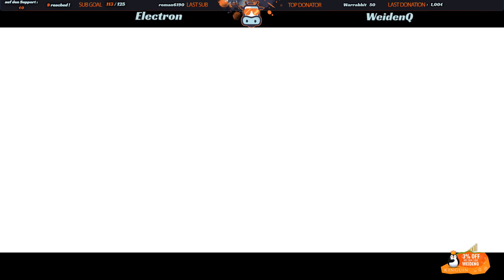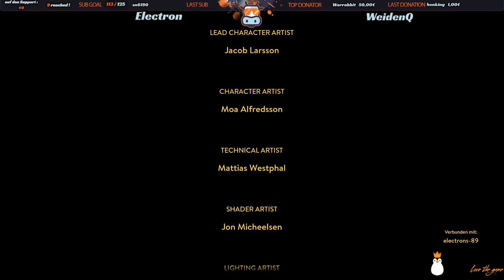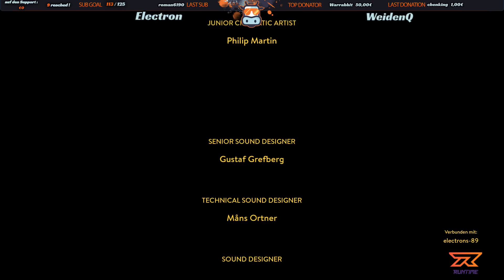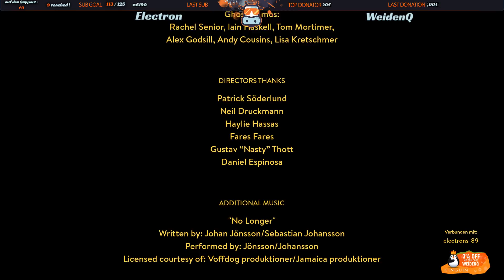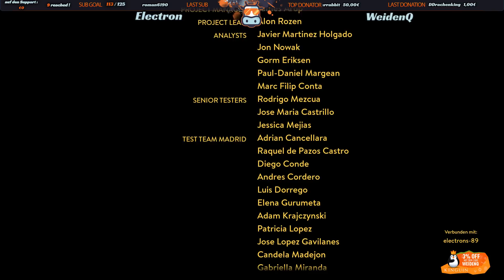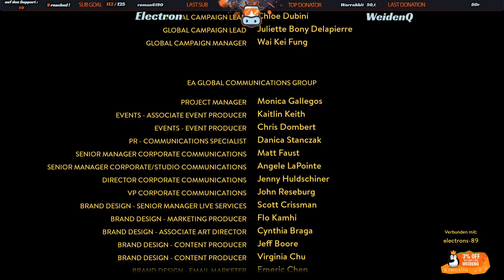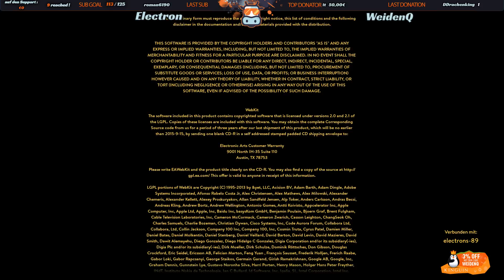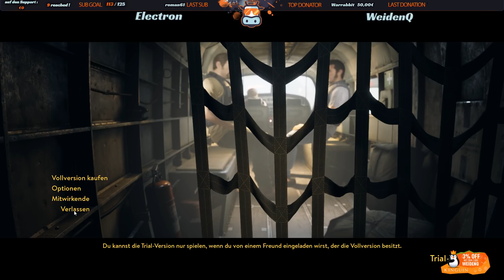A Way Out #010 ❗ Alternatives Ende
Weiden und Electron erleben das Leben von Leo und Vincent aus "A Way Out"! Gemeinsam versuchen sie, aus dem Knast zu flüchten und einen Racheplan zu verfolgen.